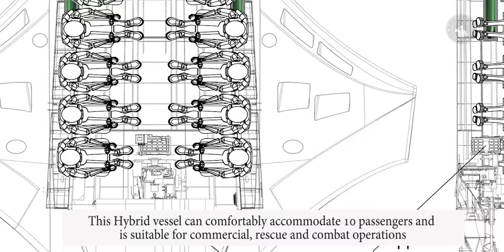Highland Systems - Armored Submarine Design Inspired By Giant Manta Rays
UAE-based startup Highland Systems has developed a futuristic submarine powered by electricity. Inspired by giant manta rays and a spacecraft. The submarine features an innovative hull design which significantly reduces fuel consumption, increases maximum speed, and provides superior stability.